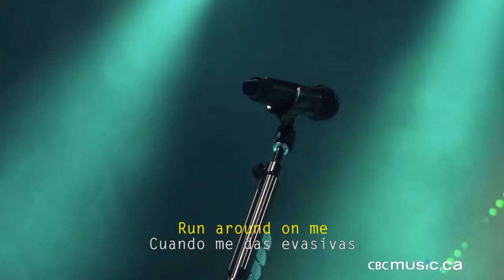Tegan and Sara - Alligator Live (Subtitulado Inglés - Español)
Traducción ''Alligator'' de Tegan and Sara del álbum ''Sainthood'' 2009